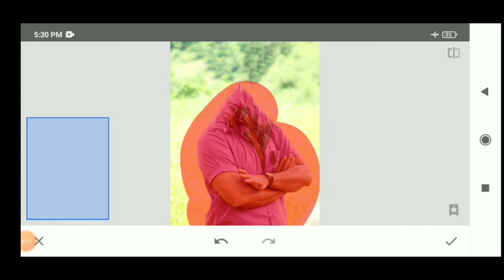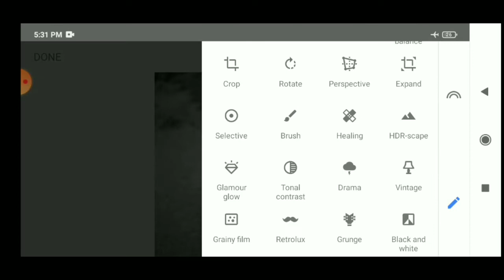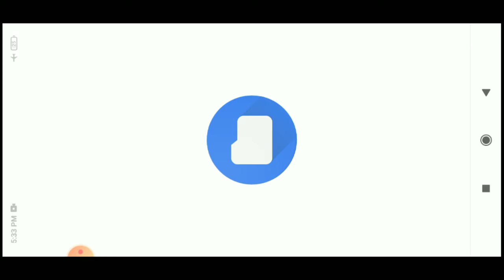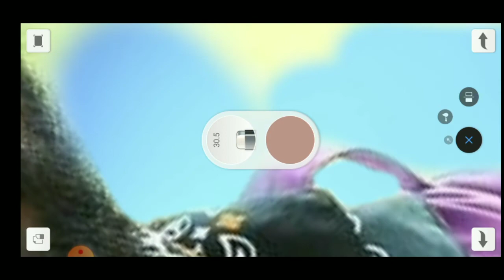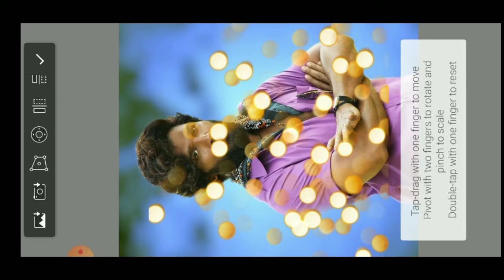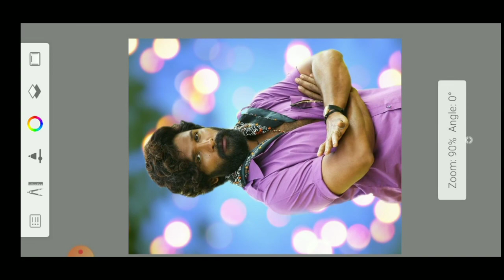blur editing background snapseed inautodesk SketchBook blur ll autodesk SketchBook background blur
All Photo editing app 👇👇👇👇
(1) Snapseed
 YouTube video editing app👇👇👇
(1) kinemaster
PicsArl best
SArL
in PiCSArL
ing
ioir nhrle
toolwiz editing
Igntroc omediin
OOIEprioldeanung
waurodes
ep by
tylish
gntrod
Dicasrtediting